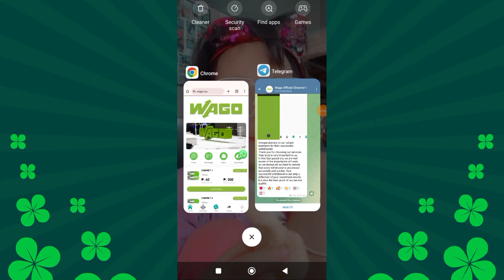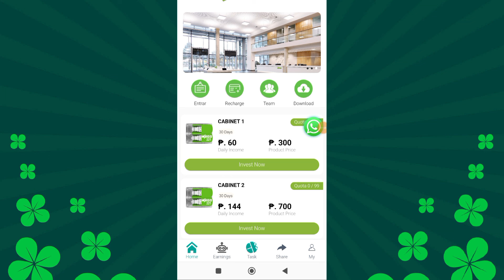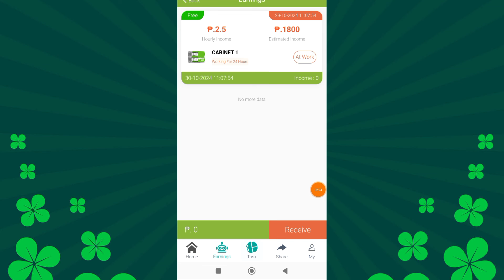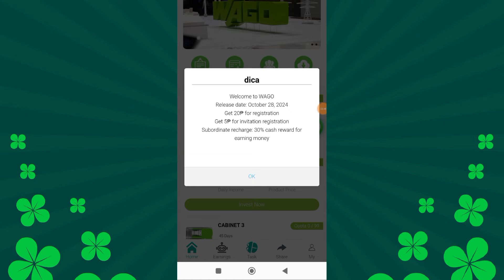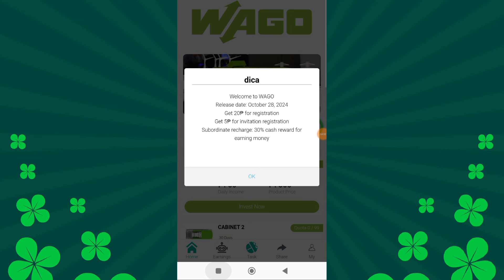NEW APP FREE ₱20 + ₱5 GCASH DAILY WITH PROOF | WAGO APP